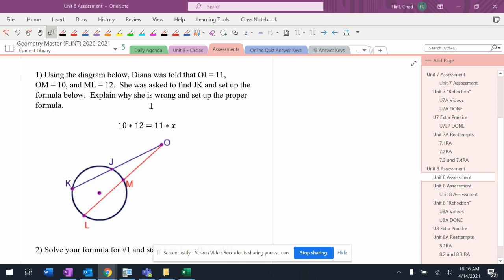U8A 8-3 1